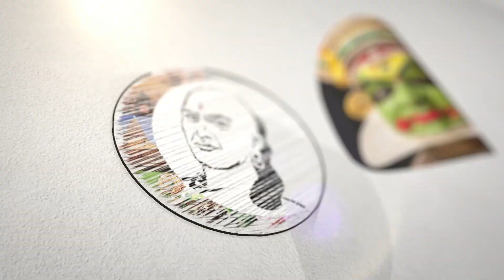கெஜ்ரிவால் கைது ஏன்? ED-க்கு சுப்ரீம் கோர்ட் கேள்வி | Why Kejriwal Arrest | Supreme Court Question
சாணக்யா!